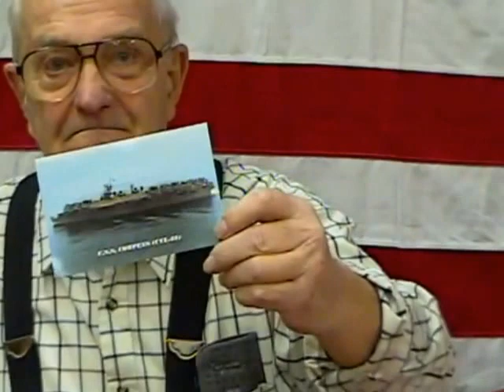Leo Lavern Varner, Storekeeper 3rd Class, US Navy, World War Two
Storekeeper 3rd Class Leo Lavern Varner
DOB: January 17, 1925
Hometown: Lawrenceville, IL
Place of Birth: Lawrenceville, IL
Inducted: January 11, 1943
Discharged: January 26, 1946
Cowpens (Ship: CVL-25)
Houston (Ship: CL-81)
Interviewed by Frank Nazzaferro and Rachel Rossito of the Rome Free Academy H.S., Rome, NY
1/7/2002
Rome, NY
Varner, Leo Lavern
Wake Island
Marshall Island
Gilberts Island
KwajaleiTruk
Saipan
Tinian
Palau
Yap
Ponape
Iwo Jima
Phillipines
Formosa